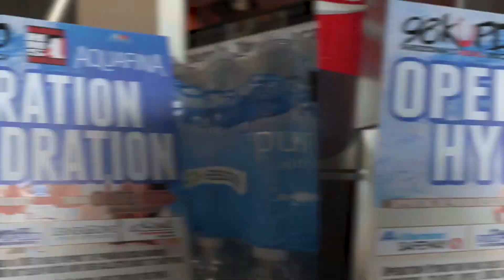KUPD and Port Of Subs Have Teamed Up for Operation Hydration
The summer heat can be deadly to a large portion of the population at risk here in the Valley. 98KUPD and Port of Subs have teamed up to help the Phoenix Rescue Mission deliver bottles of water to those in need around. Smile AZ!